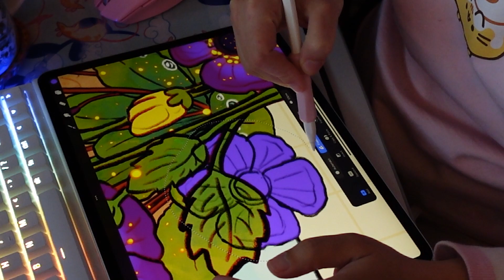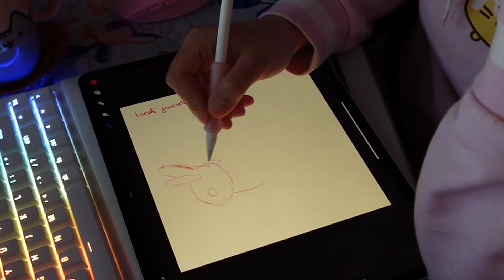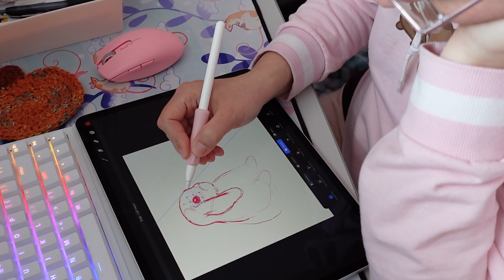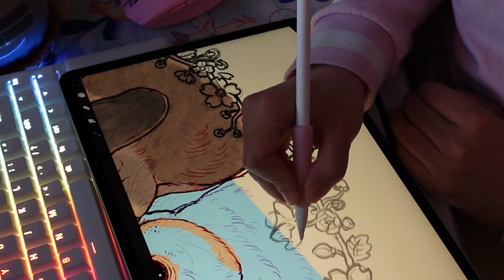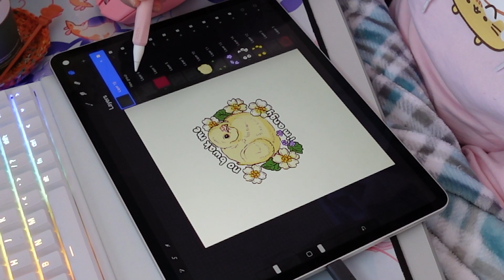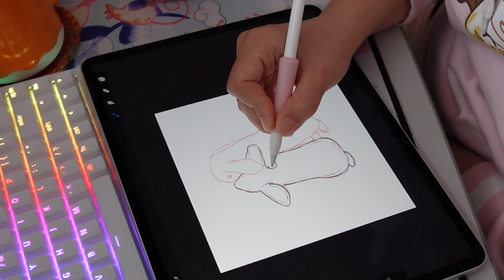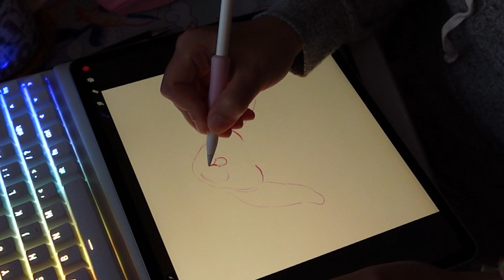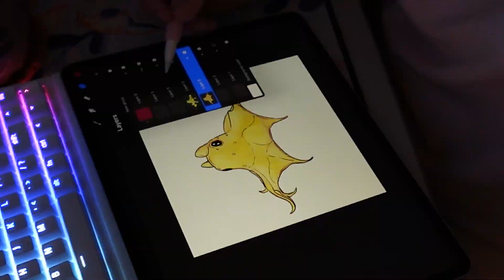Bunnies and Chill - Small Business Diaries vlog 003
I hope you enjoy all the bunny art and don't get too bummed out by my rant on my mental health - I think it's useful to talk about it and make people aware that not every day is sunshine and rainbows and just keep it real. That being said, I did have some better days during this week, but mostly just down in the dumps. But hey... silver lining I suppose :P

I hope you enjoyed this video - please do let me know if there's anything specific you want to see more of or less of in the future.
LOVE YOU BAI